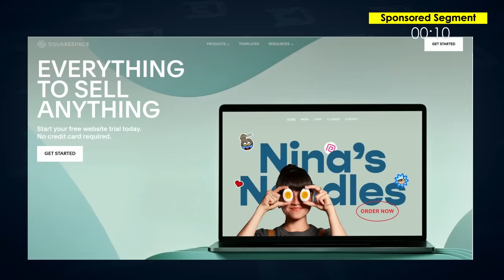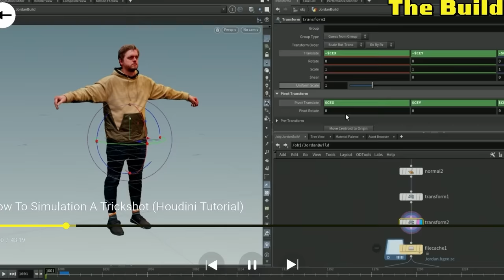Stuntmen React 38: Road House, Steven Seagal, Frankenstein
Niko and Gui are joined by Stuntman Eric Linden to breakdown some of the best (and worst) stunts from your favorite Hollywood movies!

CHAPTERS ►
00:00 In This Episode...
00:29 Squarespace
01:39 Welcome to VFX Artists React
02:00 Road House: Jake Gyllenhaal
02:56 Road House: Patrick Swayze
08:06 The Glimmer Man: Steven Seagal
09:43 The Hunted: Tommy Lee Jones
12:10 Corridor Digital on Smart TV
12:56 Mary Shelley's Frankenstein
16:33 Thanks For Watching!